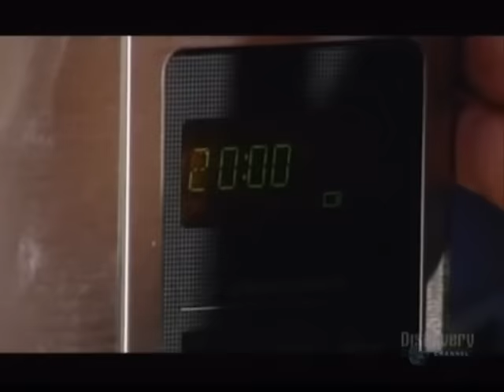Superheating of water (Mythbusters)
This is what happens when you superheat water in a microwave demonstrated by the mythbusters